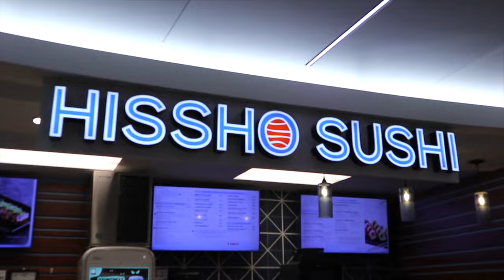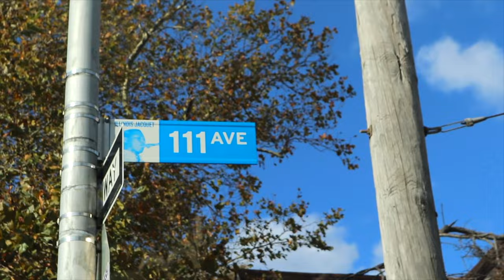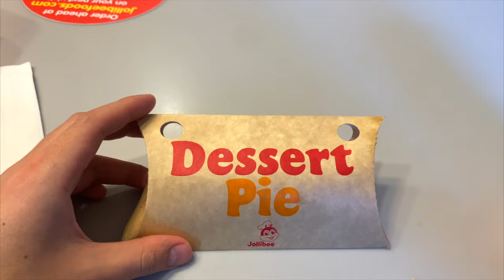flying to New York City *alone*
Happy new year Yamashawties! Here's a new york city vlog for you for whatever new things you want to start and achieve this year! Last year has been a year of growth and finding myself and this year, I'd like to share my learnings and realizations with you. So I'm definitely gonna be consistent on youtube again! Can't wait to make more meaningful memories this year with you!

⇢ Q: Where do you live? Auckland, NZ

⇢ Q: What camera do you use? A: Canon EOS M100

⇢ Q: What is your ethnicity? A: Filipino - Japanese